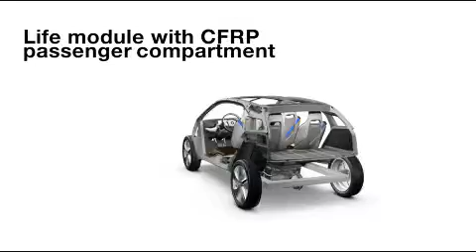BMW I Concept LA Auto Show